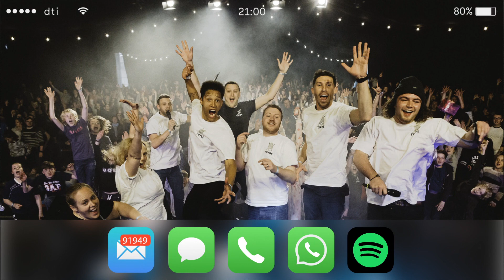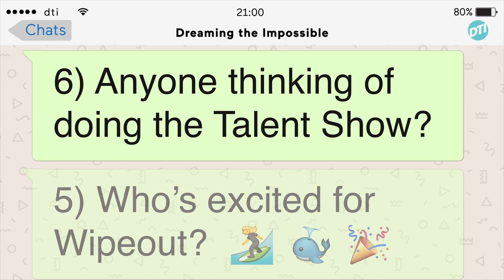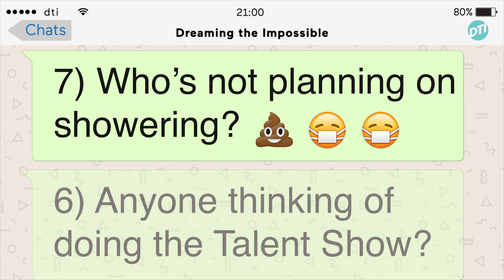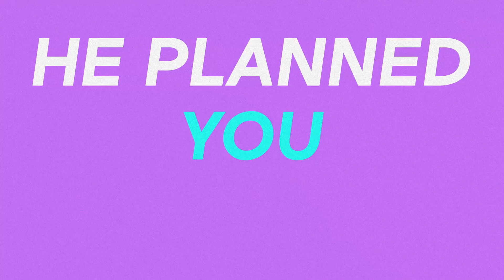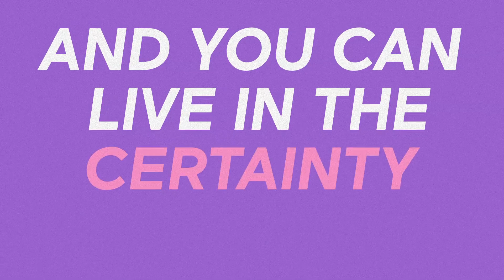DTI 2018 Call to Worship